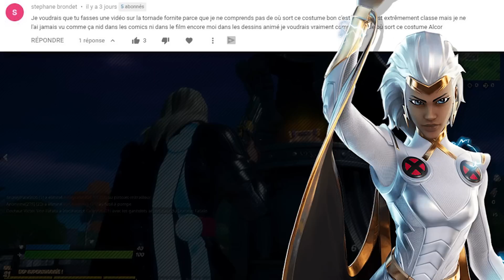Les SECRETS de FORTNITE X MARVEL !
La saison 4 de fornite est sortie il y a deux semaines, j’ai pas mal joué avec des potes et vu que vous vous posez quelques questions dans la vidéo sur le Thor cosmique, je vais essayer d’éclairer vos lanternes sur différents secrets du Battle Pass et de la carte !

On va donc parler de Thor, Iron Man, She-Hulk, Dr Fatalis, Tornade, Mystique et même Groot !

Recherche et Texte : Alkor
Montage : Alkor
Miniature : ZYKONE